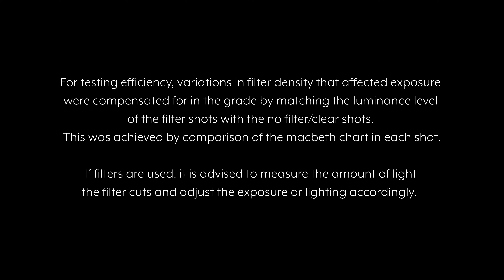LFL | Tiffen Soft FX 2 | Filter Test